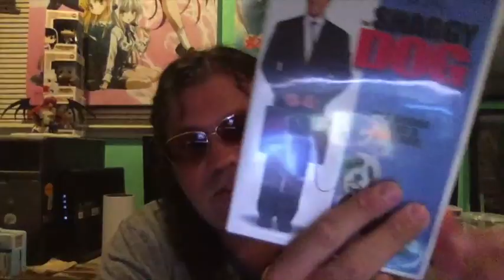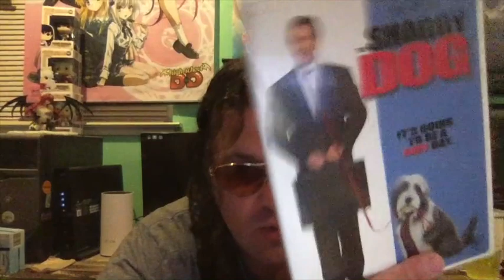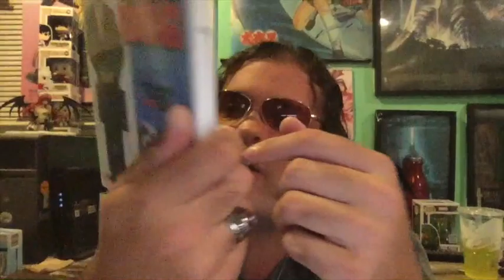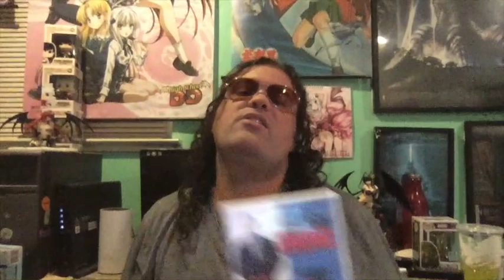The Shaggy Dog (2006) Rant Movie Review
The Shaggy Dog is a 2006 American family comedy film. Directed by Brian Robbins. Stars Tim Allen, Robert Downey Jr., Kristin Davis, Danny Glover, Spencer Breslin. Jane Curtin and Philip Baker Hall. Release date: March 10, 2006. Grossing: $87,134,280. Budget: $60 million.